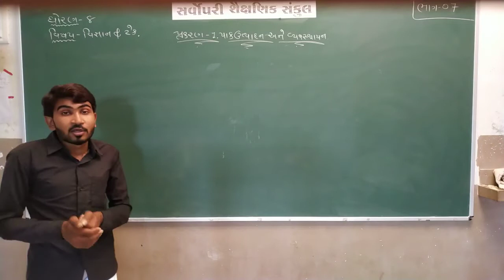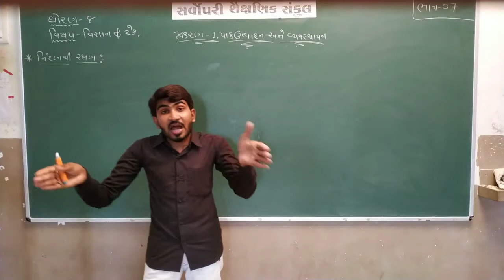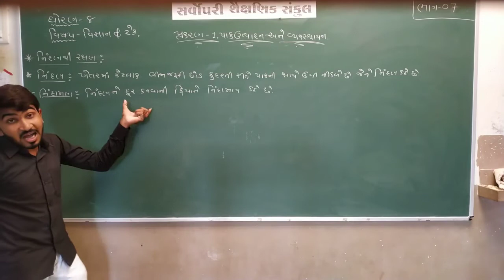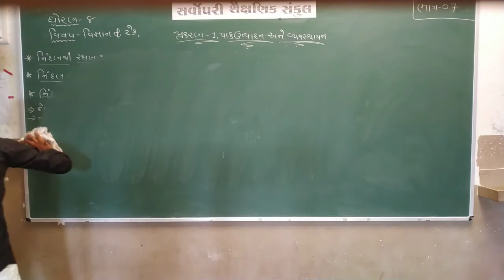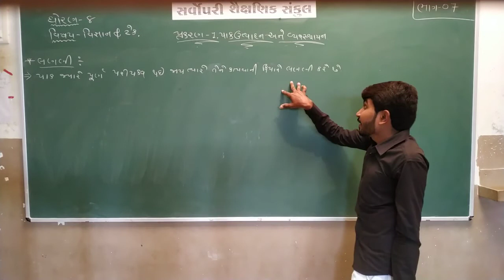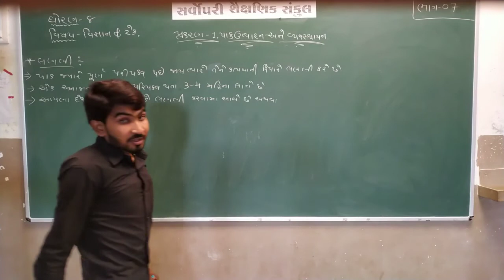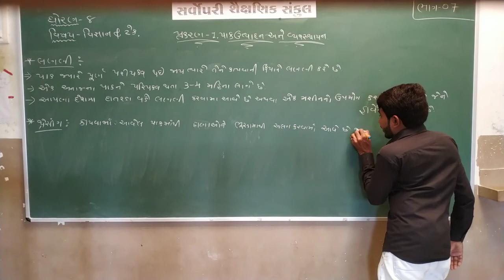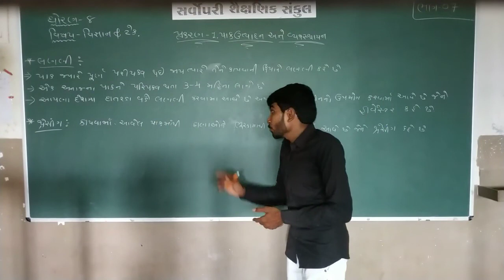Std 8 | Science | Chapter 1 | Part 7